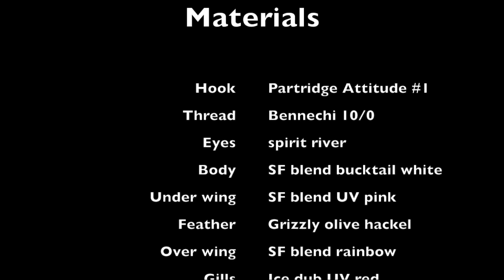Saltflue.no - SBS - SF Baitfish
Steve Farrar blend bait fish pattern i picked up somewhere on the web. Works nice in clear water and gives a nice silhouette. Less is perfect when it comes to SF blend. easy to overdue it.
-Nic